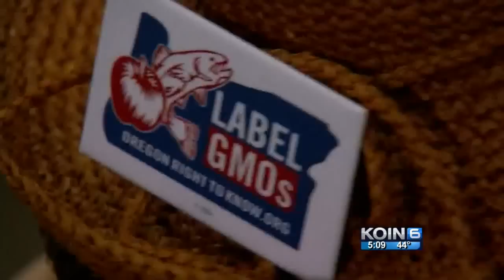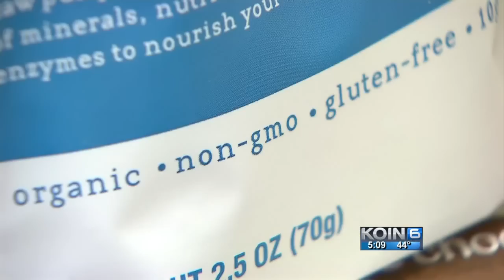GMO ballot measure may go to recount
The gap in the vote totals for the GMO ballot Measure 92 continue to narrow, with Monday's certification looming.